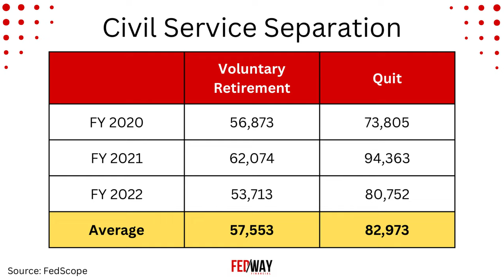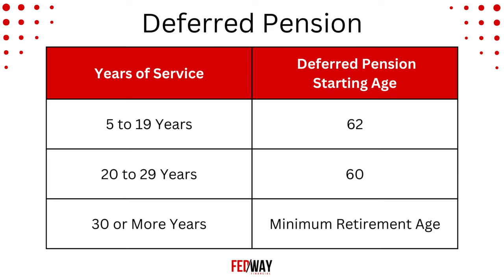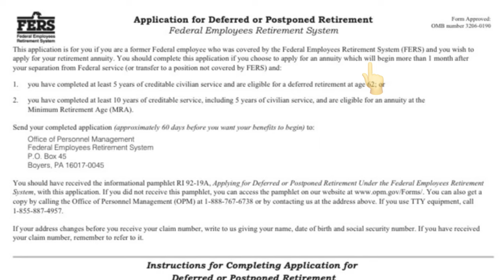Early Exit Plan: Leaving Federal Service Before Retirement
Are you a federal employee who is considering an early exit from the government? In this video, we cover the different federal benefits that you may be entitled to if you leave federal service early.

Do you have questions or concerns about Federal Benefits or Retirement Planning?

Who Are We:
Fedway Financial provides financial planning, investment management, and benefits training to federal employees and retirees. Our goal is to help you understand and maximize your federal benefits program, and make prudent and informed decisions related to every facet of your financial life.